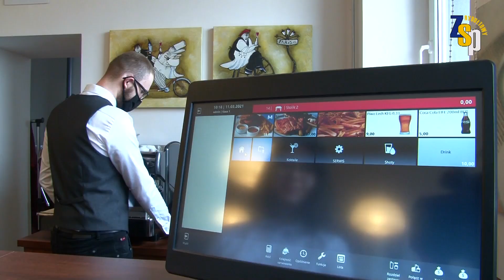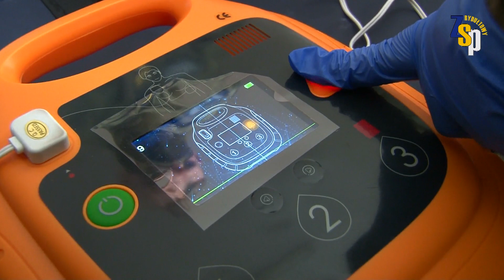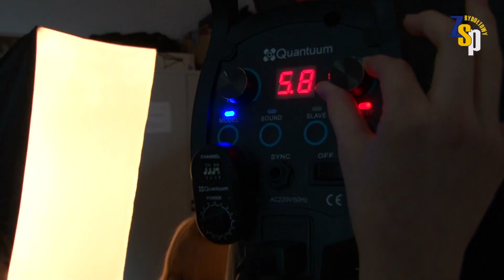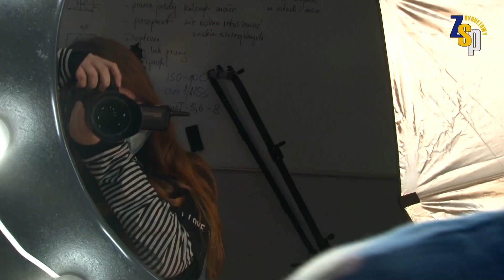Zespół Szkół Ponadpodstawowych w Rydułtowach